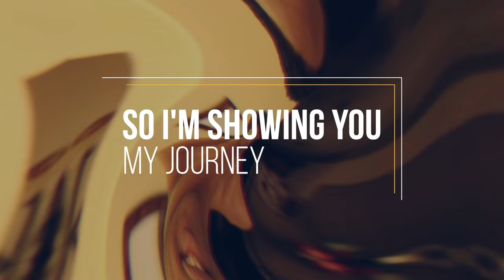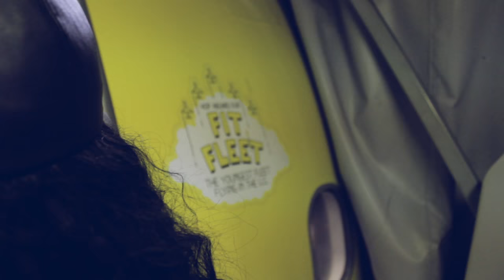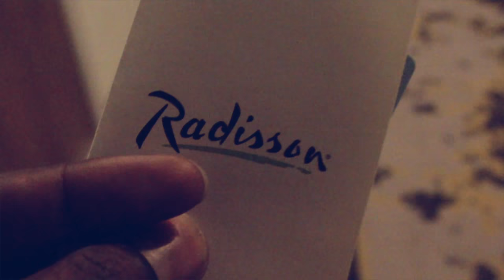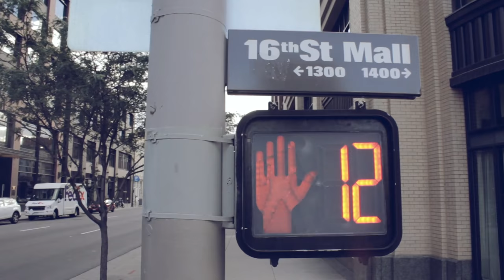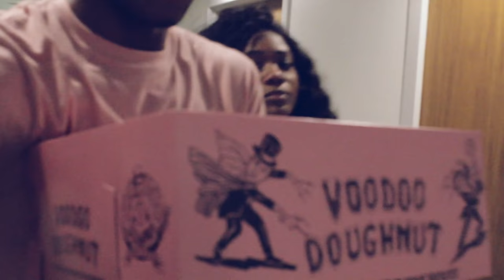I Think I Wan't To Move To Colorado!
Landed in Dever and now I don't want to leave.  We flew out for vacation and time to create some awesome content.

FOLLOW ME